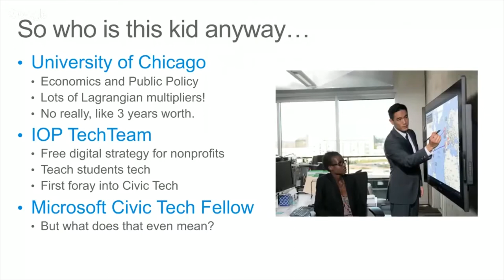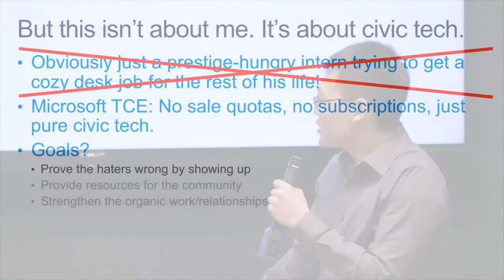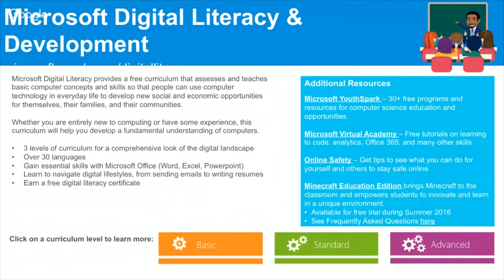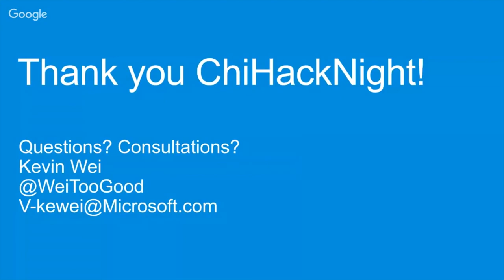Microsoft Civic Tech: No Shills Allowed!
Kevin Wei tells us about what he's learned as a Microsoft Civic Tech Fellow.